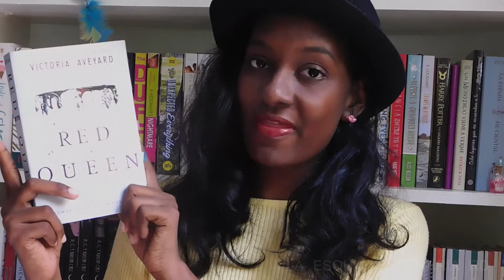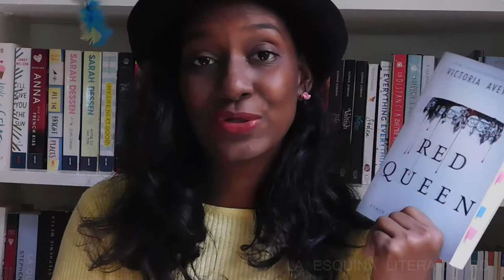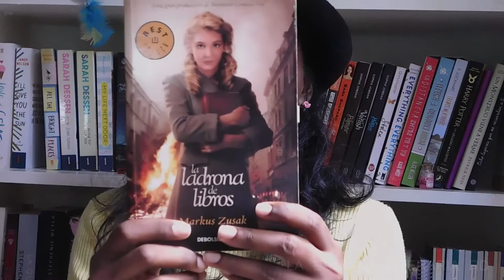Martes Top 5 ¿Cuáles libros he abandonado?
¡Hola! aqui les tengo el primer top 5 de julio , espero que les guste este vídeo.

MUCHAS GRACIAS